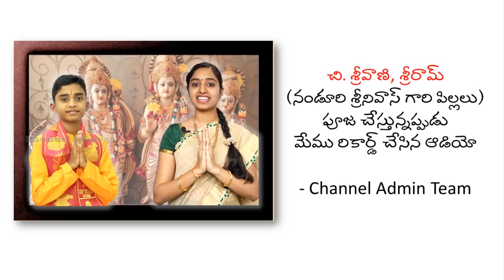నిత్య పూజ Audio | Daily Pooja in Audio format | Nanduri Srivani | Nanduri Sriram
Recently when channel Admin team went to Nanduri gari house, he was out of station, his children Srivani & Sriram were performing Daily Pooja on that day. We recorded it , edited and joined all the slokas together so that you can perform any Pooja at your home on your own with the help of below video & PDF.

Watch below video where Nanduri garu gave a demo of Nithya puja and its meanings

Use your GMail id to download, it wont work with other IDs)